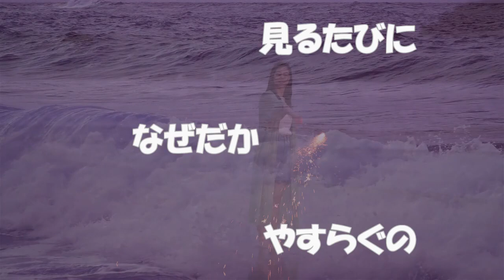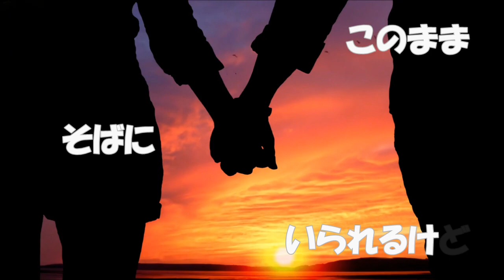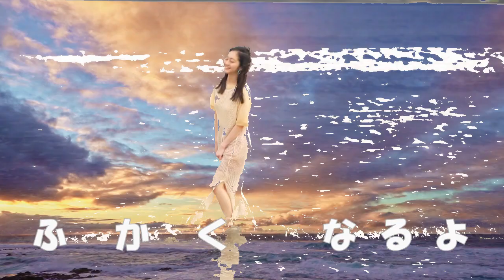そして愛は kirakira feat.kana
作詞編曲　青木まこと　作曲　川北潤